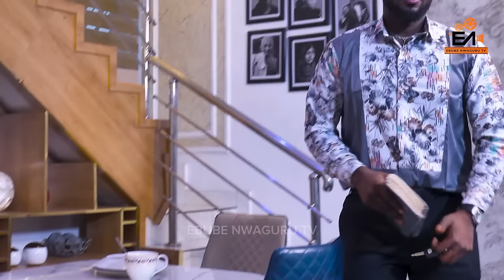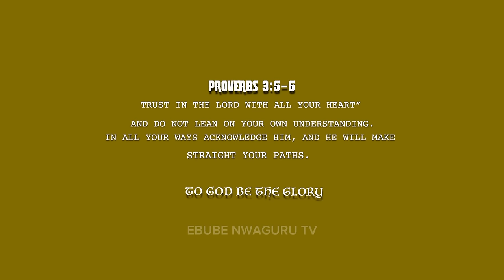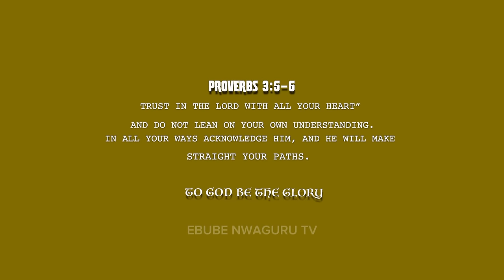Is God Dead? | New Movie (Nollywood Movies 2024) - Ebube Nwaguru, Stanley Ekwelike, Akin Adetifa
Ebube Nwaguru Tv Presents
Is God Dead?

Starring...

Stanley Ekwelike - Bernard
Ebube Nwaguru- Ann
Grace Ngozi Awa- Mummy twin
Vincent Etigwe - Okoro
Ogu Sylveria - Nkechi
Akin Lanre Adetifa - Pastor
Richard Otamiri - Doctor
Esther Otobo - Nurse
Kc Anele - Driver
Emeka  Anozie Perez - Driver
George K Daniel - Assassin
Twin babies- courage and delight

         Crew
Script/screenplay: JemimahTheWriter

Producer - Festus Agonsi
Executive Producer- Ebube Nwaguru
Director - Kc Anele
Dop 1 - Utibe Bassey
Dop 2- Bethel Obioma
Editor : Kc Anele
Gaffer:Vincent Etigwe
Sound track lyrics: Adaeze Sebastian
Produced/Mastered: MastaPeace Beats
Props/set - Justice Iroegbu
Welfare - Victoria Nwaguru
Asst welfare - Charity kunle
Makeup- Grace saloka
Bts : Takeem
Still photo -Lighthouse Studios
Continuity- Ogu Sylveria
Costumier - Ogu Sylveria
Light/sound - Vincent Etigwe
Location Driver - Ikechukwu Charles
Production Manager: Ikechukwu Charles